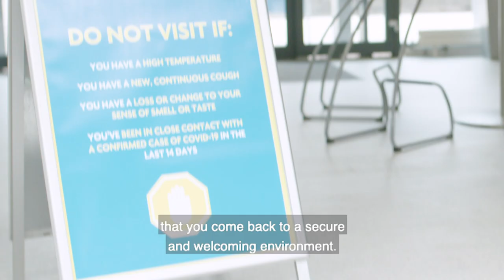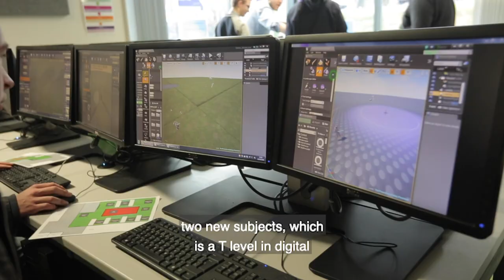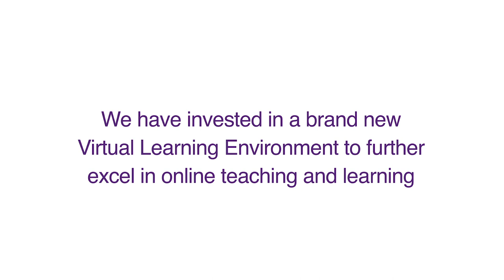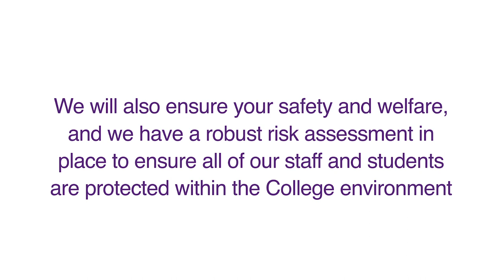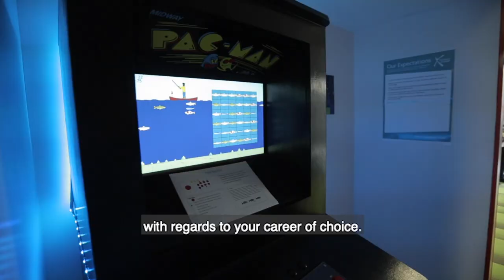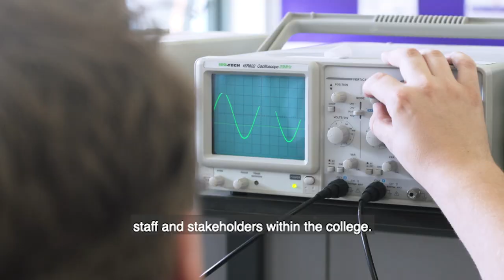Information for Students Starting, or Returning, In September 2020 (subtitled)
We are really looking forward to welcoming you to Fareham College. Please watch our video for information regarding starting, or returning to, College in September from Andrew Kaye, Principal and Chief Executive and Louise Davis, Assistant Principal Students and Improvement.